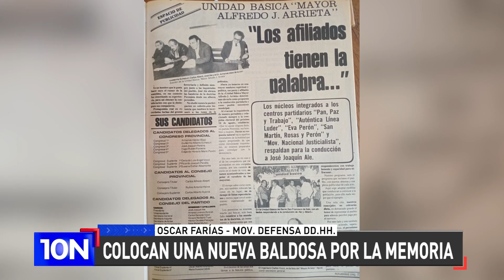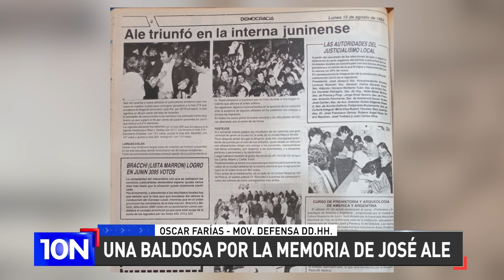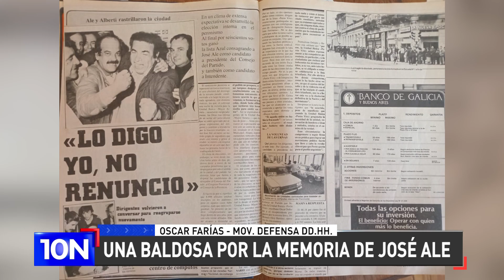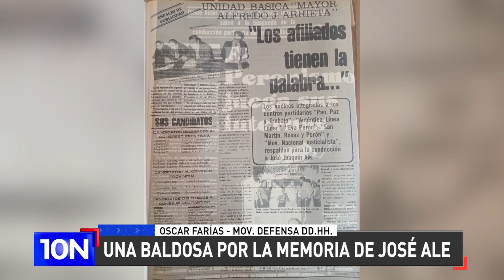SERÁ EL DOMINGO 17 🗓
👉 Colocarán una baldosa por la memoria de José Ale y Oscar Farías, del Movimiento en Defensa de los Derechos Humanos, invitó a toda la comunidad a sumarse al acto que se realizará en el barrio La Celeste